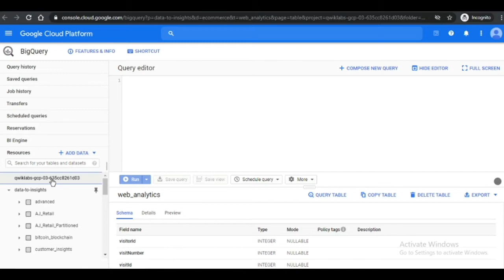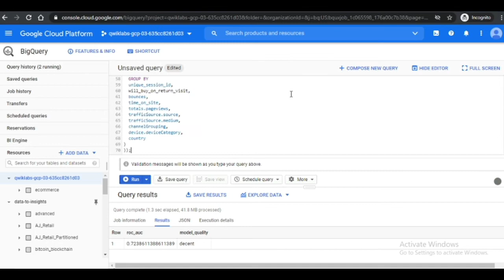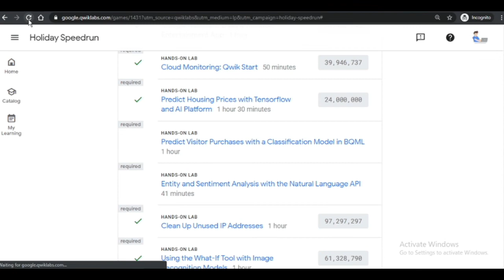Predict Visitor Purchases with a Classification Model in BQML | Qwiklabs Holiday Speedrun | TECH_ED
This lab is a part of holiday

Predict Visitor Purchases with a Classification Model in BQML